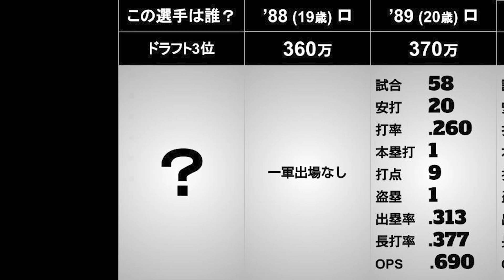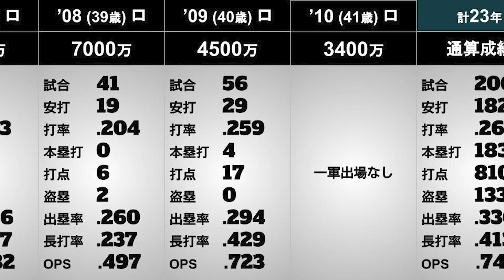【この選手は誰？】年度別個人成績#100